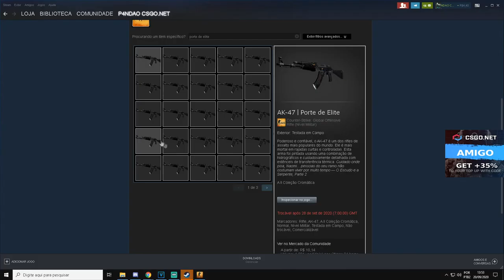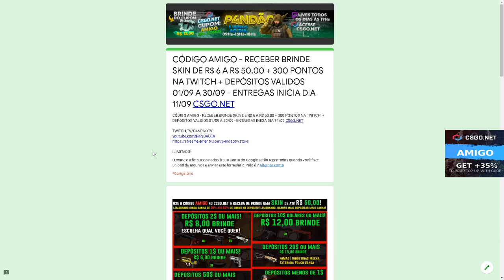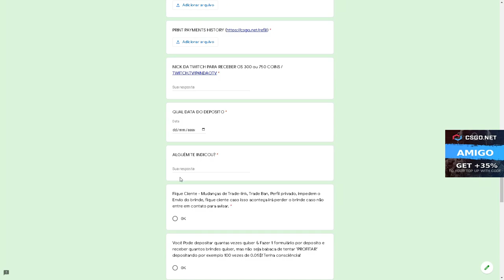TESTANDO a CAIXA SERJTHEKING - 3$ CÓDIGO ESCONDIDO